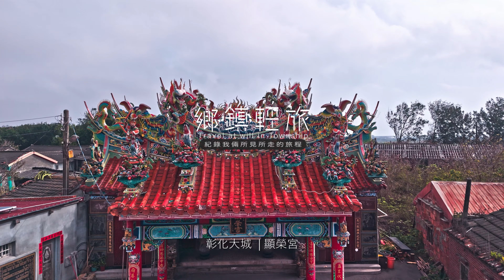【空拍彰化】大城鄉濁水溪出海口《鄉鎮輕旅Travel at will in Township》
本頻道單純將生活與出遊的行程紀錄
自在旅遊不為拍而旅遊，自己做爽的而已。
僅供往後回憶，也分享出來，
反正這頻道本身沒什麼人看，
你看到了，是悲劇還是喜歡，都是你自己決定。
想看就看，不想看別浪費時間，快轉走
我們不是旅遊專業頻道，
也不介紹怎麼導覽遊完相關資訊，
單純隨意走走紀錄而已。
另有TikTok，有興趣就看看吧~